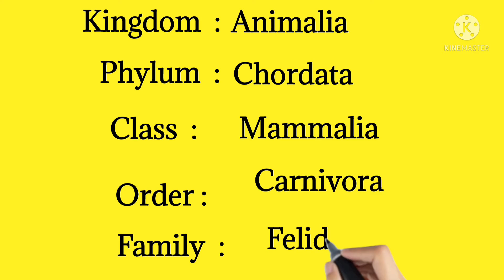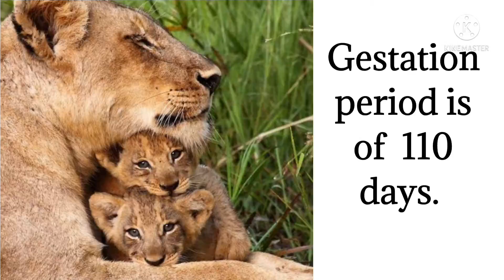Why lion is called the king of the jungle??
The lion is a large felid of the genus Panthera native to Africa and India. It has a muscular, deep-chested body, short, rounded head, round ears, and a hairy tuft at the end of its tail. It is sexually dimorphic; adult male lions are larger than females and have a prominent mane.